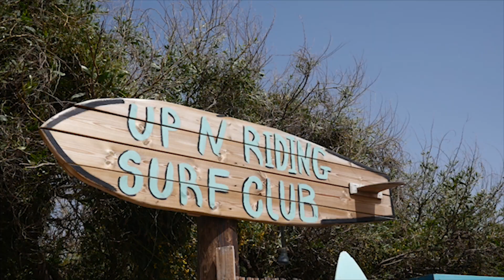Nof-Yam Surf Club - sports, health and well being // 2020 summer camp teaser